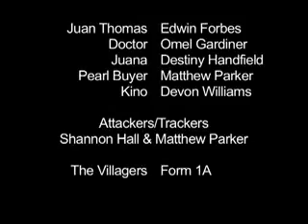"The Pearl" movie trailer based on John Steinbeck's novel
Marguerite C. Anderson, teacher films movie trailer with a cast of 1st form (grade 7) students at Raymond Gardiner High School (North Caicos, Turks & Caicos Islands). Based on John Steinbeck's novella, "The Pearl".